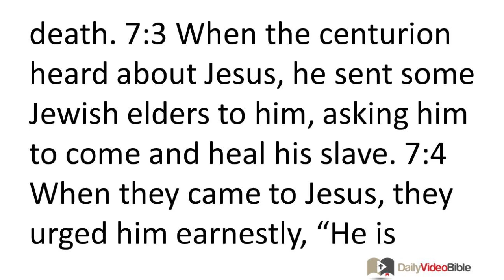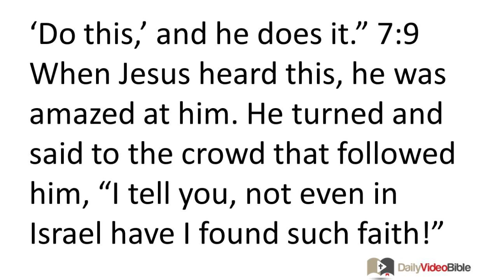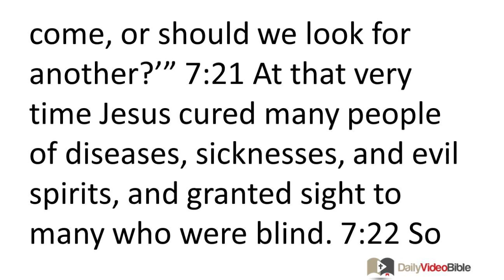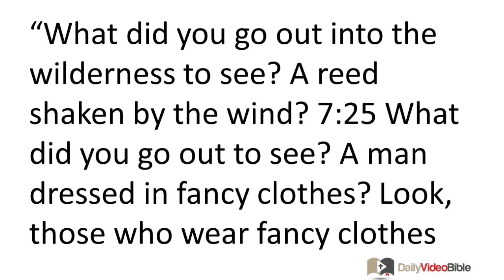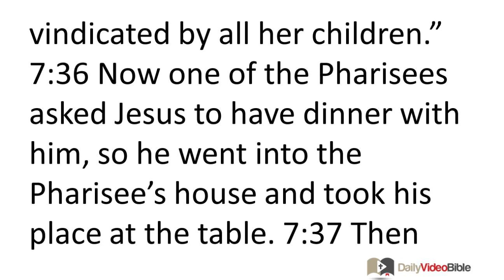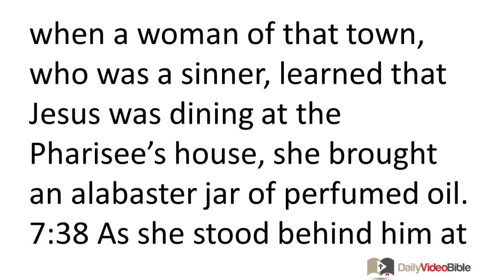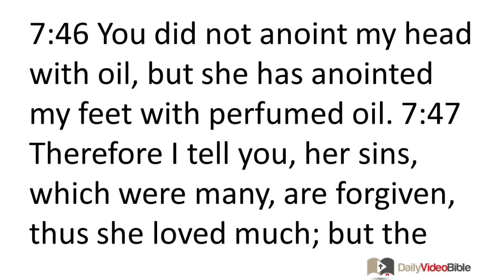February 20 Luke 7 New Testament for the Daily Video Bible DVB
Luke 7:18-35 - Jesus and John the Baptist
 7:18 John's disciples informed him about all these things. So John called two of his disciples 7:19 and sent them to Jesus to ask, "Are you the one who is to come, or should we look for another?" 7:20 When the men came to Jesus, they said, "John the Baptist has sent us to you to ask, 'Are you the one who is to come, or should we look for an-other?'" 7:21 At that very time Jesus cured many people of diseases, sicknesses, and evil spirits, and granted sight to many who were blind. 7:22 So he answered them, "Go tell John what you have seen and heard: The blind see, the lame walk, lepers are cleansed, the deaf hear, the dead are raised, the poor have good news proclaimed to them. 7:23 Blessed is anyone who takes no offense at me."
 7:24 When John's messengers had gone, Jesus began to speak to the crowds about John: "What did you go out into the wilderness to see? A reed shaken by the wind? 7:25 What did you go out to see? A man dressed in fancy clothes? Look, those who wear fancy clothes and live in luxury are in kings' courts! 7:26 What did you go out to see? A prophet? Yes, I tell you, and more than a prophet. 7:27 This is the one about whom it is written, 'Look, I am sending my messenger ahead of you, who will prepare your way before you.' 7:28 I tell you, among those born of women no one is greater than John. Yet the one who is least in the kingdom of God is greater than he is." 7:29 (Now all the people who heard this, even the tax collectors, acknowledged God's justice, because they had been baptized with John's baptism. 7:30 However, the Pharisees and the experts in religious law rejected God's purpose for themselves, because they had not been baptized by John.)
 7:31 "To what then should I compare the people of this generation, and what are they like? 7:32 They are like children sitting in the marketplace and calling out to one another,
'We played the flute for you, yet you did not dance;
we wailed in mourning, yet you did not weep.'
 7:33 For John the Baptist has come eating no bread and drinking no wine, and you say, 'He has a demon!' 7:34 The Son of Man has come eating and drinking, and you say, 'Look at him, a glutton and a drunk, a friend of tax collectors and sinners!' 7:35 But wisdom is vindicated by all her children."